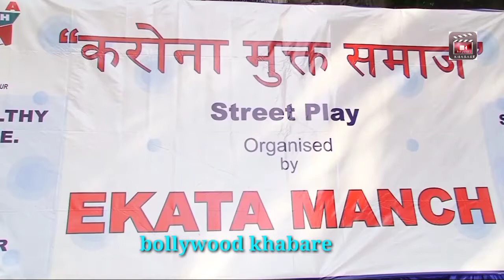Ayesha Jhulka Dr. Bharati Lavekar At Corona Mukta Samaj Street Play Organised By Ekata Manch Ajay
Ayesha Jhulka & Dr. Bharati Lavekar At Corona Mukta Samaj Street Play Organised By Ekata Manch & Ajay Sir